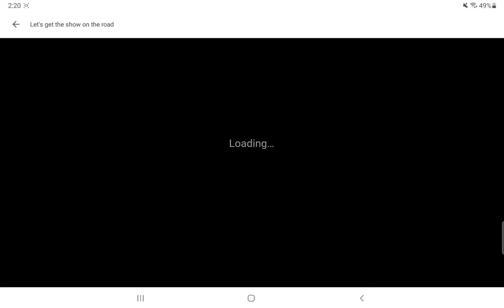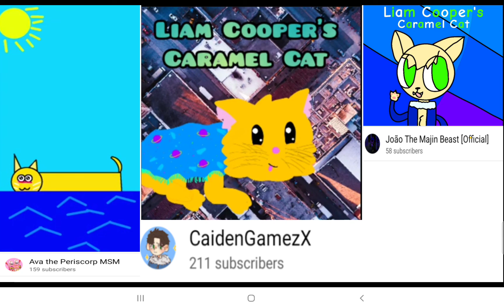the fanart festival ft(my dog boo and everyone who made fanart list in the description)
thanks to Ava The persicorp, caidengamezx,João the majin beast, r4f43l 2 for the fanart and thanks to my dog boo for helping me do this